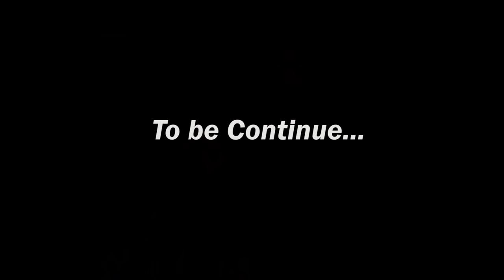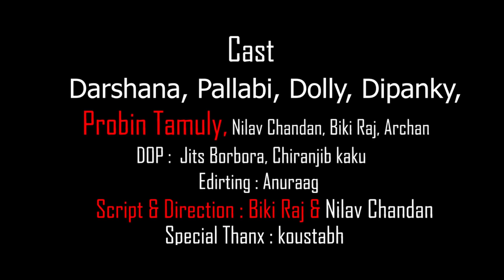তামুলী দাৰ বিয়া।।প্ৰথম খণ্ড।।Tamuli Dar Biya Official Release//NE Creation present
Welcome to Bikiraj Entertainment

নমস্কাৰ
"তামুলী দাৰ বিয়া" NE Creation -ৰ প্ৰথম নিবেদন।।আপোনালোকলৈ আগবঢ়াই দিলো NE Creation -ৰ ৱেব চিৰিজ তামুলী দাৰ বিয়াৰ প্ৰথমটো খণ্ড।।আপোনালোকৰ ওঁঠত হাঁহি এটি বিৰিঙাৱৰ বাবে আমাৰ সামান্য প্ৰয়াস।।আপোনালোকৰ মৰম, প্ৰেৰনা আৰু আৰ্শীবাদৰ আমাৰ খুবেই প্ৰয়োজন।
চাই কেনে পালে জনাব কমেন্ট কৰি ভুলবোৰ দেখুৱাই দিব।।